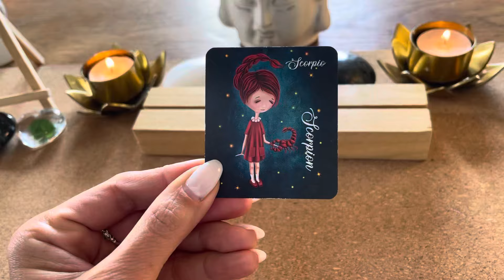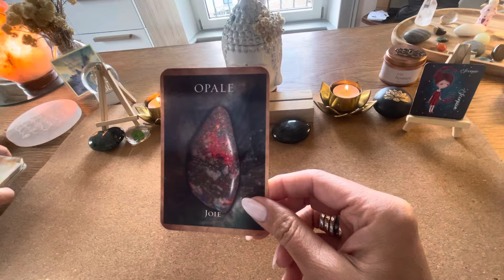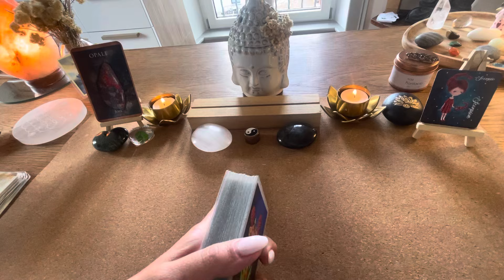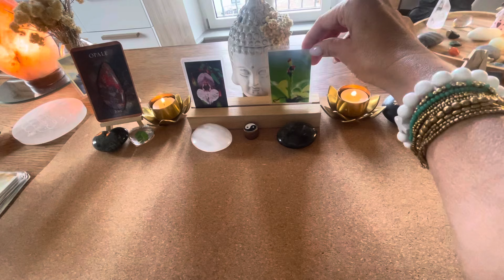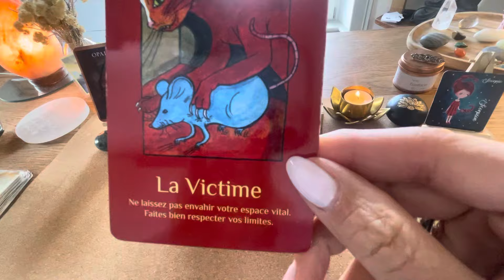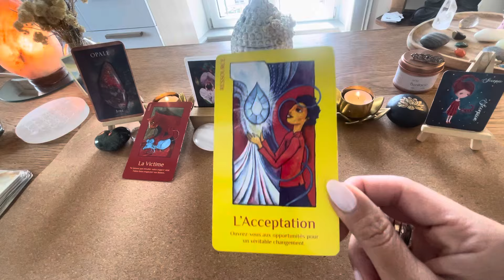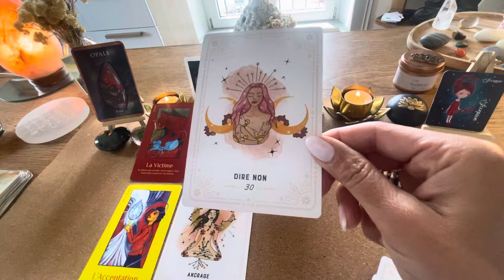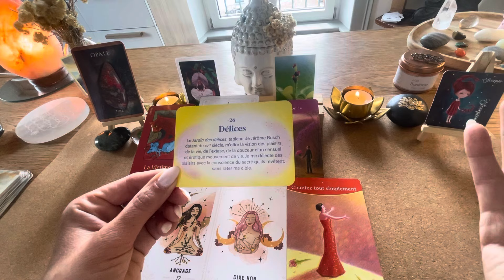Juin 2024 : Scorpion : Détendez-vous, dites Non pour vous affirmez sur ce qui vous passionne 🙏☀️✨